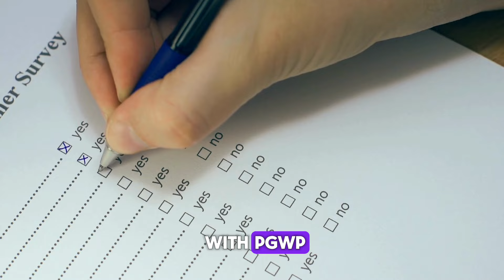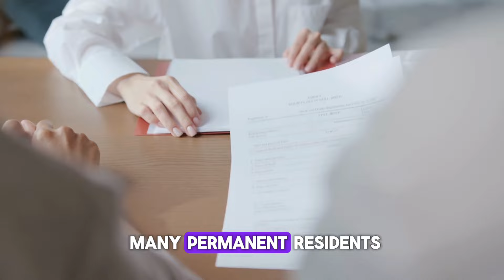😳 Major PGWP Update: Canada Set to Change 2024 PGWP Requirements | IRCC News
In this video, we discuss the major update announced by IRCC regarding Canada's Post-Graduation Work Permit (PGWP) set to take effect in 2024. Stay informed about the changes to the requirements and how it may impact international students planning to study and work in Canada. Watch now to ensure you are up to date with the latest IRCC news and updates.

Other Videos you may like:

🤯 Good News: Canada To Grant PR To All | Mark Miller’s New Statement in June 2024 | IRCC News:

Thanks.